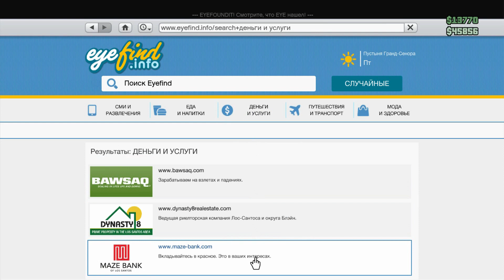GTA V Online [Дима, Макс] - Трубы!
Microsoft Points, а также Xbox Live Gold покупайте только тут!